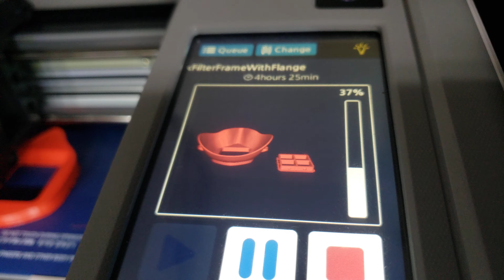Mimaki 3D printed respirator. printthecure pdsequipment covid-19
PDS equipment is offering 3D printers to print respirators.